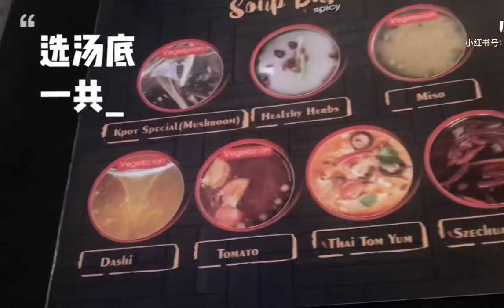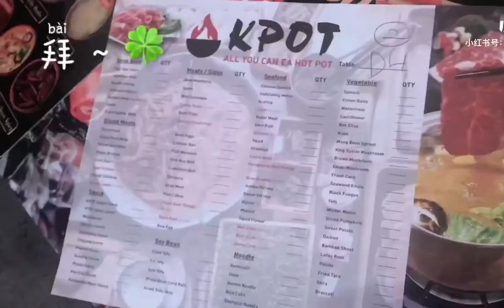hotpot for singles-kpot found in New Jersey!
I found this hotpot restaurant in New Jersey very close to New York City. It’s hotpot with small pot size that allows each customer to have their own pot. Like this a lot! Super friendly to singles! What do you think?